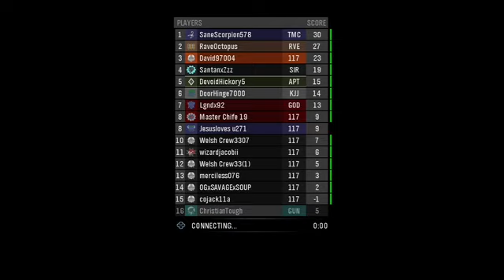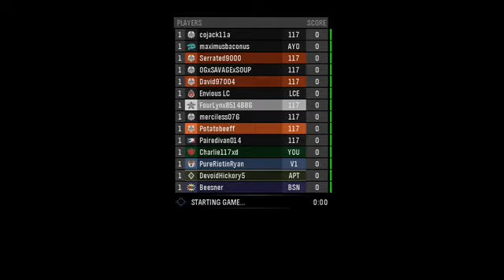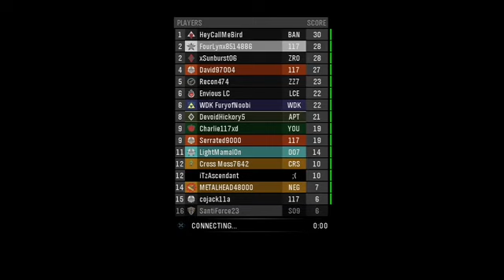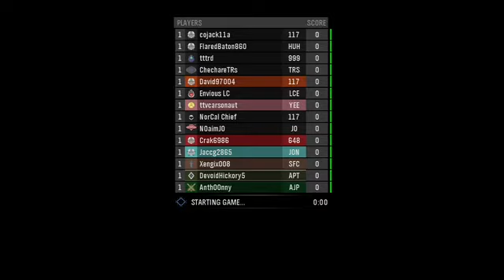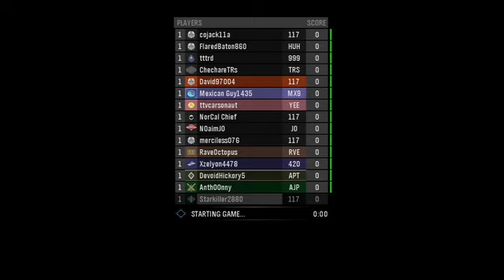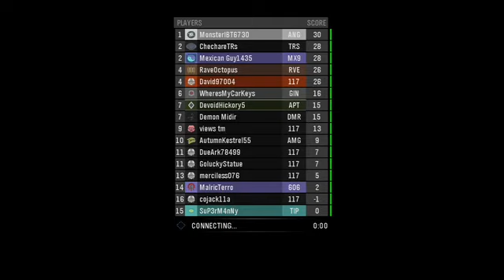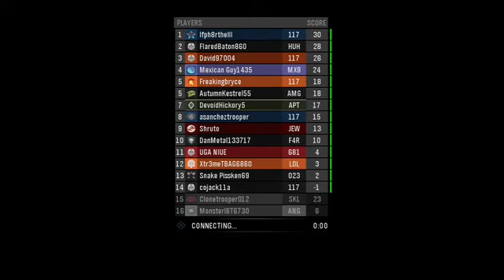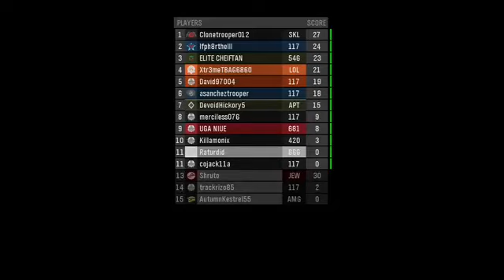Gun game night